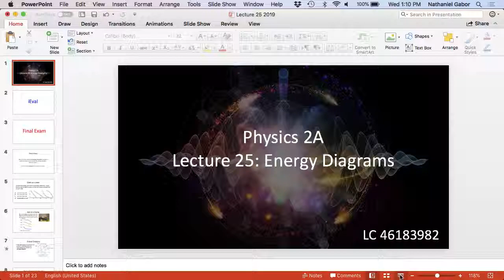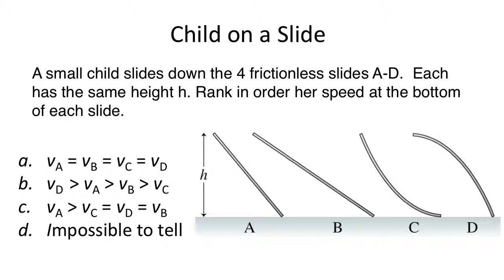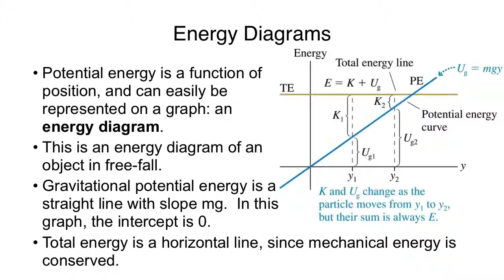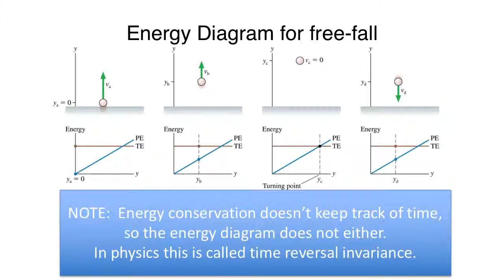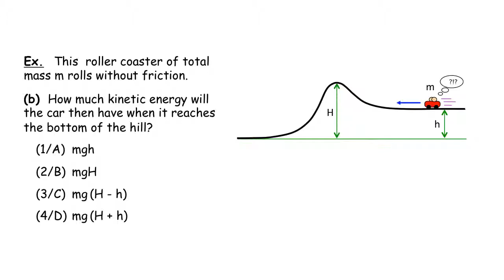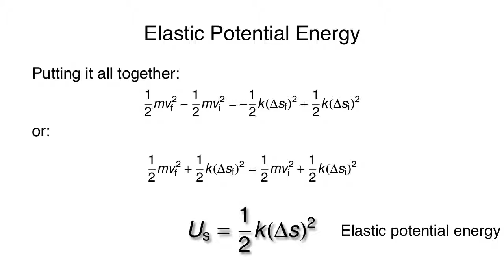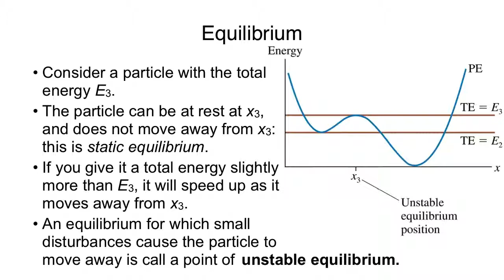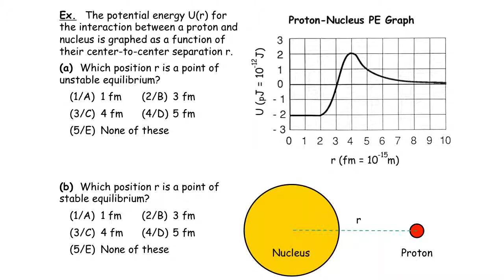Lecture 25: Energy Diagrams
Introductory Physics: UC Riverside PHYS 2A Lectures by Dr. Nathaniel Gabor